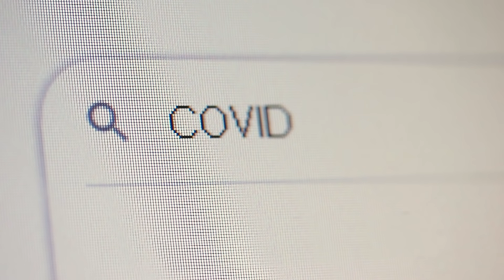Logremos vencer a la pandemia | Logremos la inmunidad.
Sabemos a dónde queremos llegar. Solo juntos lograremos la inmunidad. Millones de californianos ya se han vacunado. Visita VaccinateALL58.com para más información.